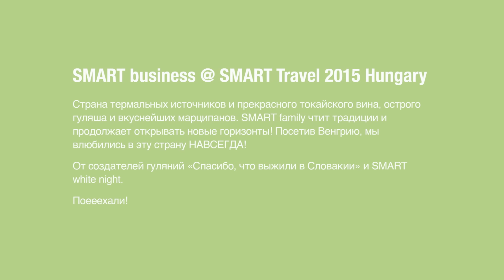smarttravel Hungary, August 2015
Страна термальных источников и прекрасного вина, острого гуляша и вкуснейших марципанов. SMART business чтит традиции и продолжает открывать новые горизонты! Посетив Венгрию, мы влюбились в эту страну!!